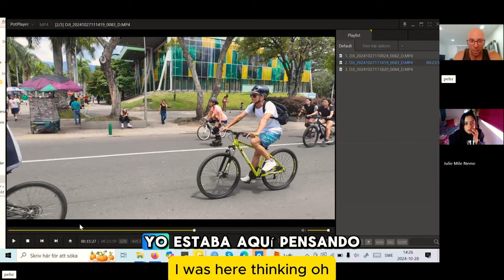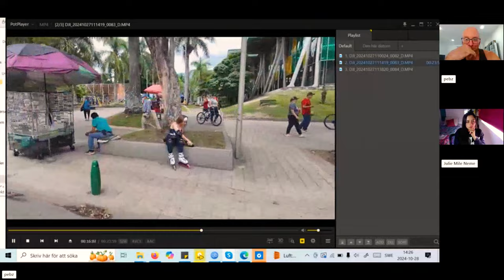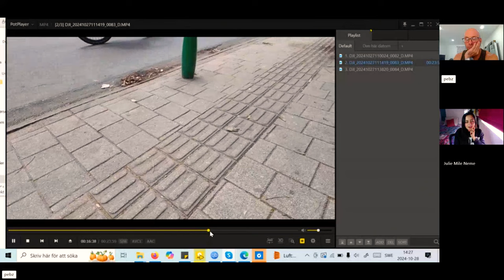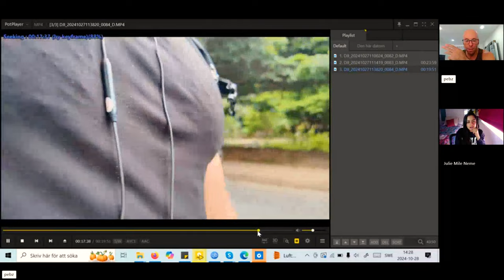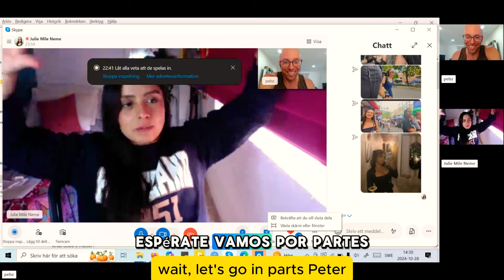🇨🇴 Spanish Conversation - Risk and you shall be rewarded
This is my latest Spanish video on Italki with Milena, my Colombian teacher from Bogota. In this conversation, we talk about cold approaching and I show some video of one of the cute women that I met. We went patinando for closer to an hour, and then I got her number in the end.

Milena is a new tutor that comes from Colombia. Most of my teachers are from Medellin, offering great insight into that dynamic city. Milena, however, has plenty of information to offer about cities like Medellin and Bogota, but also about Colombia as a whole. If you would like to book a class with her use the following link: